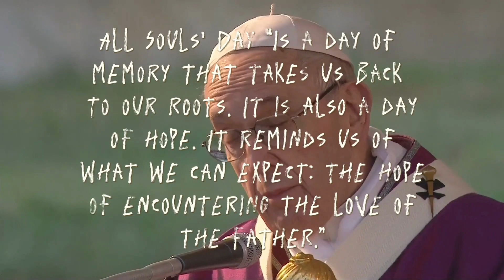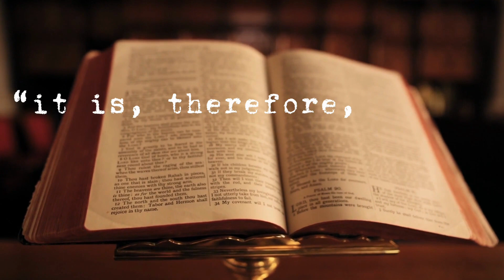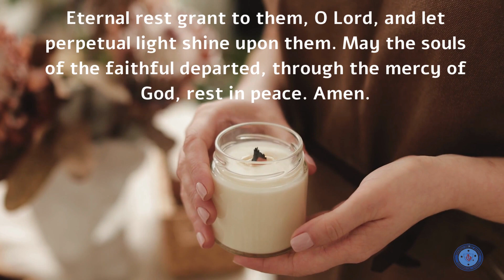Month of the Holy Souls - REFLECTION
NOVEMBER IS A SPECIAL TIME TO PRAY FOR THE DEAD
A Plenary indulgence gained for the dead, once only, by visiting a church on 2 November and praying the Lord's Prayer and the Creed.
Three conditions are required for gaining the indulgence:
1. Saramental confession,
2. Eucharist communion,
3.  Prayer for the Pope's intentions (Norms 15.7)